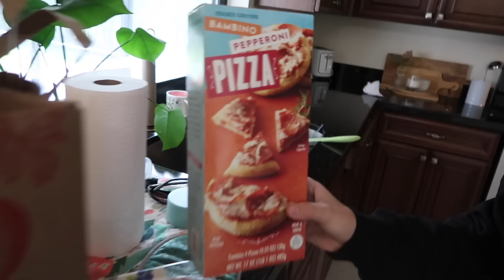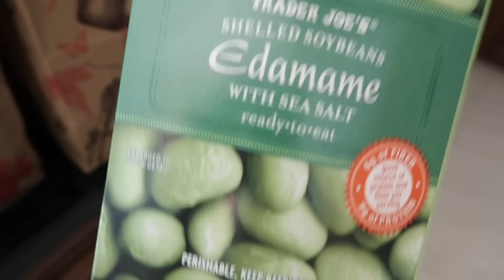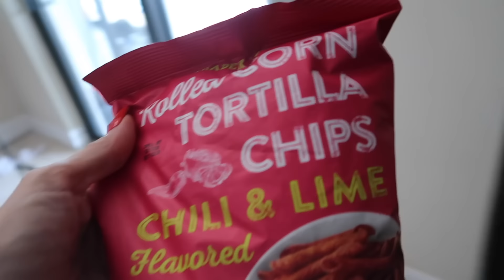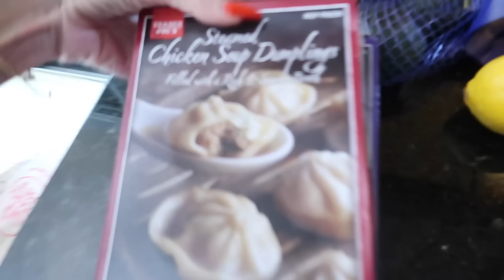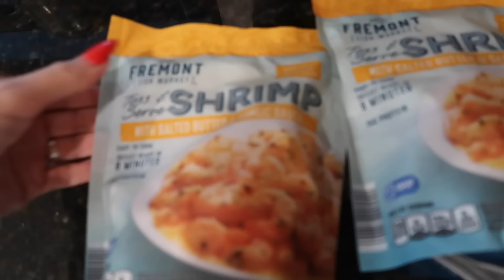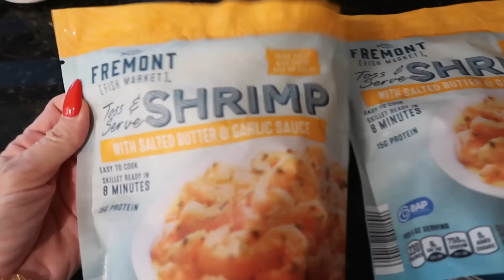The Girls First time doing this! Plus Trader Joe's Haul!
Out of the blue all the girls said, hey let's go to the tanning salon!  This is the first time Kap and Brin have ever gone.  See how it went, if they got tan and if they like it?!